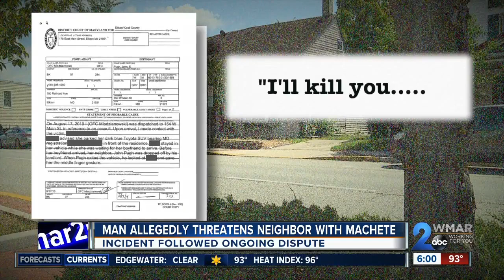Elkton man threatens neighbor with machete